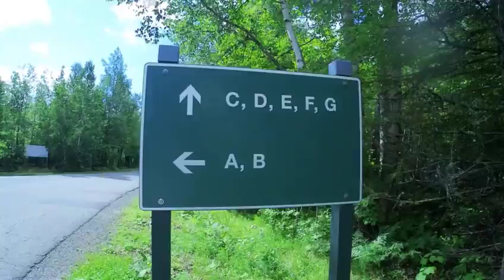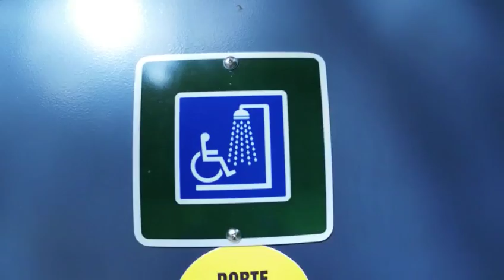Campground in Mauricie National Park 莫里斯国家公园营地，追梦者胡 2652022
Campground in Mauricie National Park
莫里斯国家公园营地